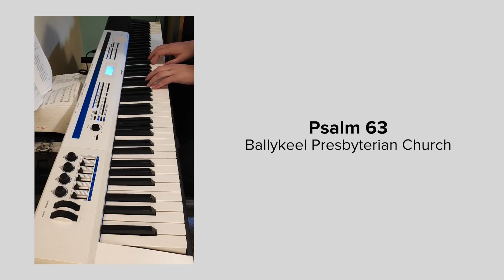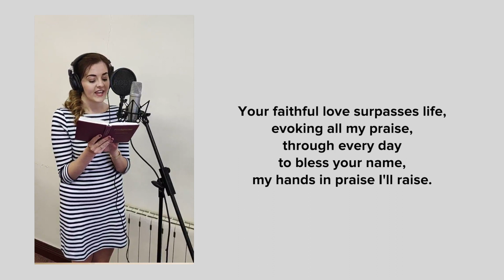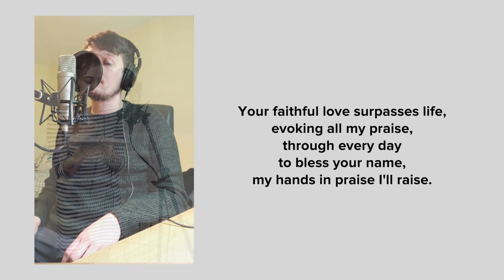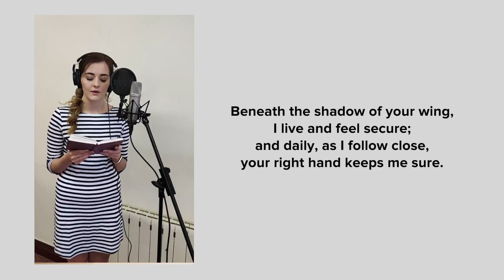Psalm 63 - O God, You are my God Alone (Tune Resignation) - Ballykeel Presbyterian Church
Psalm 63 to the beautiful American tune, Resignation.

Piano Arrangement & Production - Andrew Murray
Violin - Grace Moore
Vocals - Lois McVicker

Full Lyrics:

O God you are my God alone,
whom eagerly I seek,
though longing fills my soul with thirst
and leaves my body weak.

Just like a dry and barren land
awaits a freshening shower,
I long within your house to see
your glory and your power.

Your faithful love surpasses life,
evoking all my praise,
through every day
to bless your name,
my hands in praise I'll raise.

My deepest needs you satisfy
as with a sumptuous feast.
So, on my lips and in my heart,
your praise has never ceased.

I lie in bed,
and call you Lord to mind,
In darkest hours I meditate,
how God my strength is kind.

Beneath the shadow of your wing,
I live and feel secure;
and daily, as I follow close,
your right hand keeps me sure.